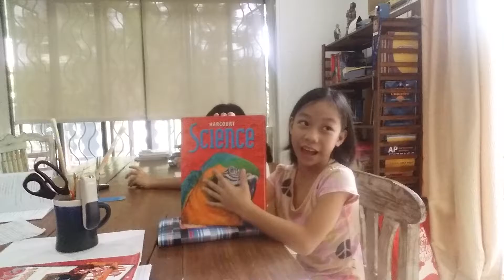3rd day of Homeschool!